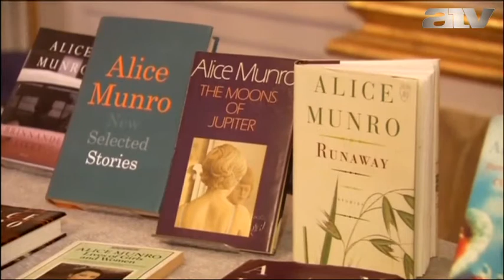Alice Munro nyerte az irodalmi Nobel-díjat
Alice Munro kanadai írónőnek ítélte oda a 2013. évi irodalmi Nobel-díjat a Svéd Királyi Akadémia, amely csütörtökön Stockholmban jelentette be döntését.